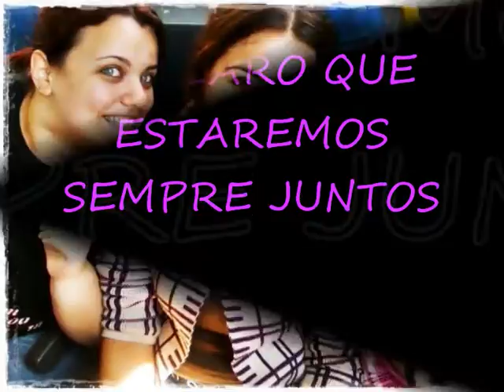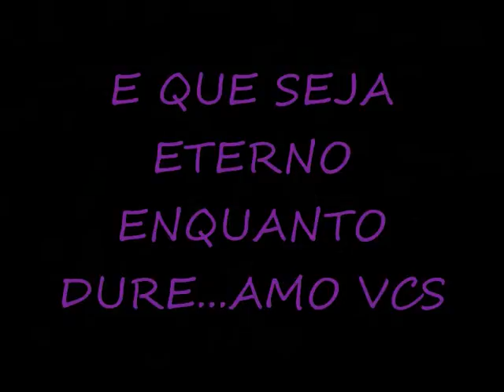NOSSO COTIDIANO...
algumas de nossas milhões de fotos tiradas naquela roça que é o nosso ponto de encontro..kkkkkkkkkkkkkkkkkkkkkkk